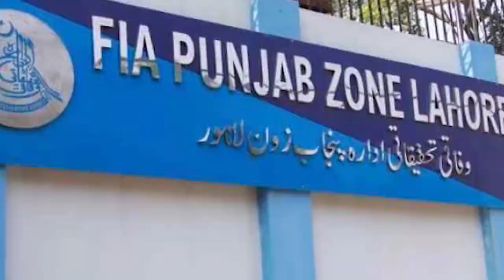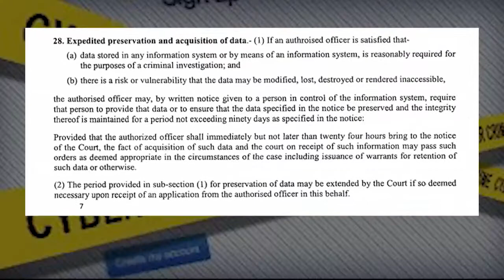CYBER Crime Law سائیبر قانون